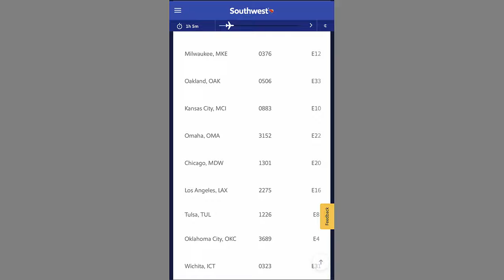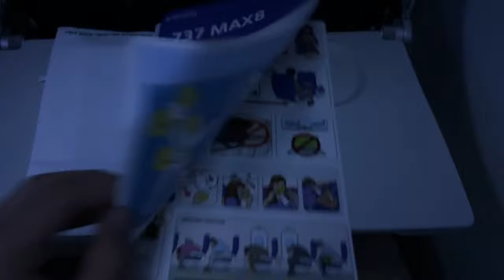*BARELY* MADE IT! | TRIP REPORT | Southwest 737 MAX 8 | MSY-STL | Trip Report #55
Welcome back everyone, today we're flying Southwest Airlines on their Boeing 737 MAX 8 from MSY to STL! This was a super fun trip report to make, and I hope you all enjoy!
Airline: Southwest Airlines
Aircraft: Boeing 737 MAX 8
Livery: Current Livery (2014-Present)
Registration: N8824Q
Age: .5 Years Old (At time of flight)
Serial Number: 67477
Line Number: 8433
First flight: 22/12/2022
Delivery date: 26/12/2022
Engines: 2x CFMI LEAP-1B
Flight Date: May 22, 2023
Flight Number: WN1917
Departing Airport: New Orleans International Airport (KMSY, MSY)
Arriving Airport: St. Louis International Airport (KSTL, STL)
Departing Gate: B2 (MSY's Terminal B)
Arriving Gate: E18 (STL's Terminal E)
Takeoff Runway: 29 at MSY
Landing Runway: 11 at STL
Scheduled time of departure: 7:05pm CDT
Actual time of departure: 8:15pm CDT (1 Hour, 10 minutes late)
Scheduled time of arrival: 8:50pm CDT
Actual time of arrival: 9:40pm CDT (50 minutes late)
Total flight time: 1 Hour, 24 Minutes
Seat: 24F
Type of Seat: Main Cabin, Window
Camera: iPhone 14 Pro Max
Rating: 8.5/10
Recommendation: Southwest Airlines did a fantastic job on this flight, if you're looking for an affordable flight on a good product, I would most certainly recommend these flights!
0:00 - Intro
0:22 - MSY Chaos!
0:49 - Boarding at Gate B2/Taxi to 29
2:47 - Takeoff Runway 29
4:27 - Cruise/InFlight Assessment
12:50 - Descend and Approach for Runway 5L at IND
14:19 - Landing Runway 11
16:20 - Final Thoughts/Conclusion